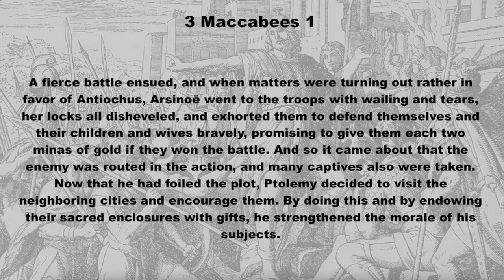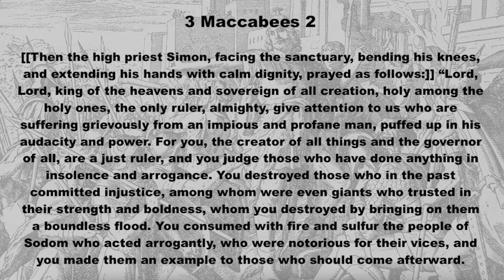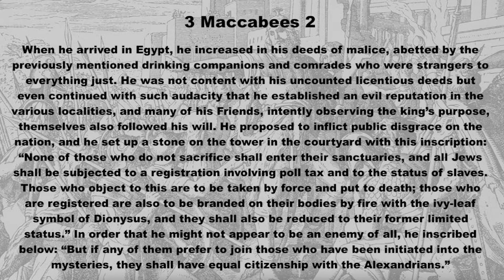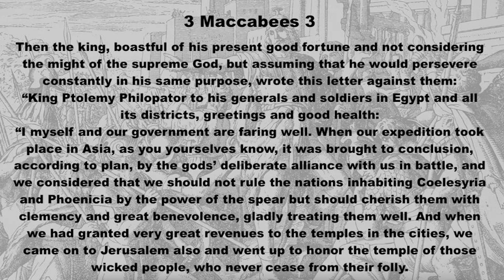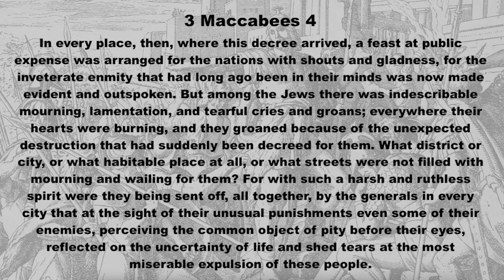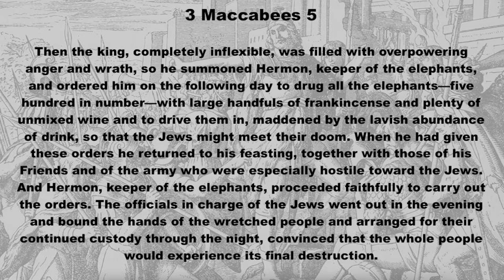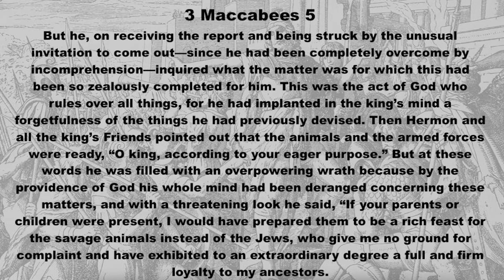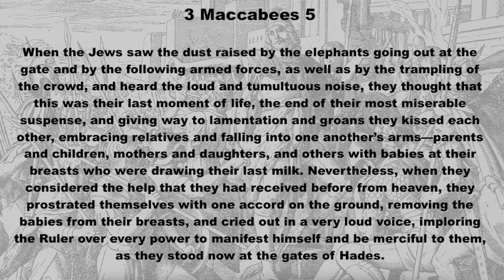Read Together October 10, 2023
3 Maccabees 1-5